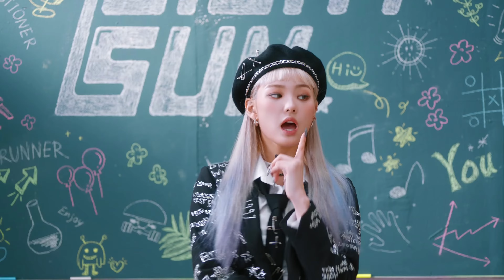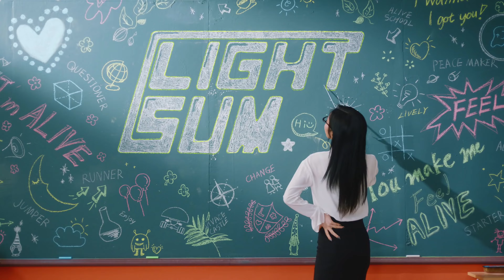[4K+60FPS] LIGHTSUM(라잇썸) - 'ALIVE' Official Music Video